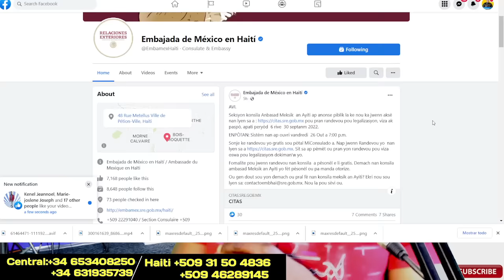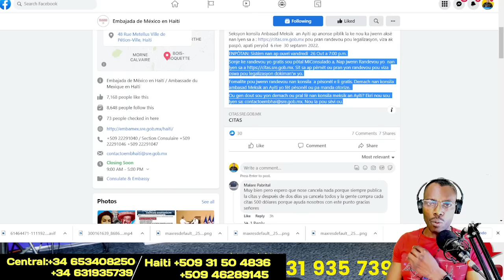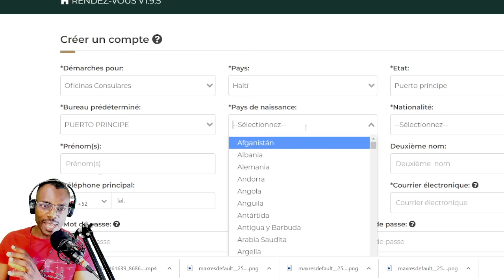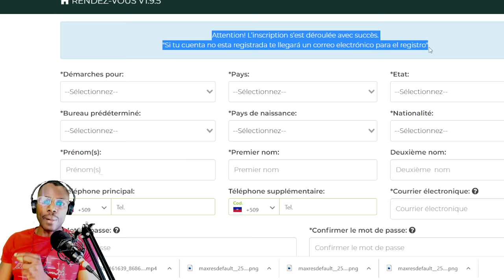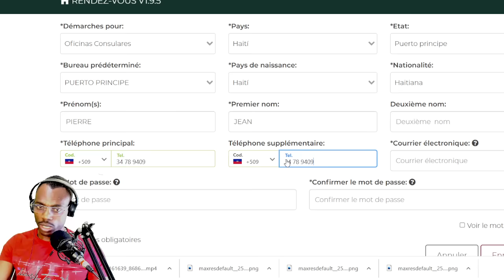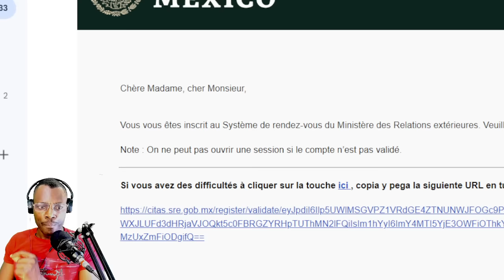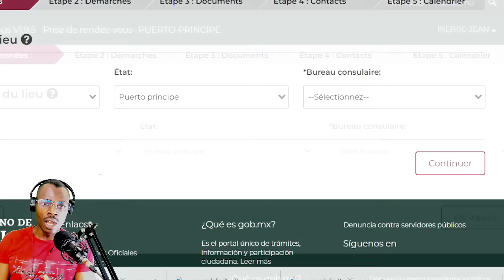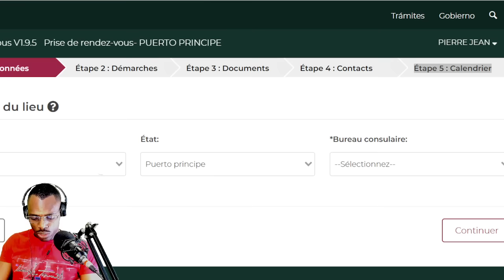ANBASAD MEXIQUE LA VOYE BONNE NOUVELLE POU TOUT AYISYEN,VIN APRANN PRAN RENDEZ VOUS VIZA POU KONT OU